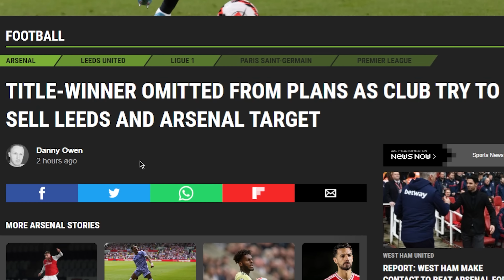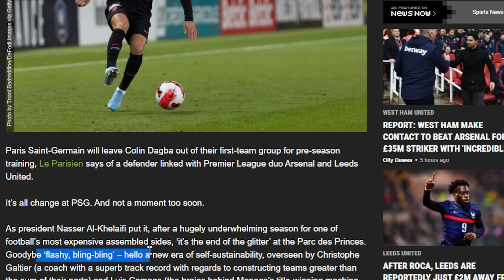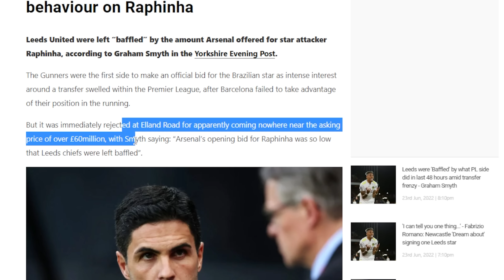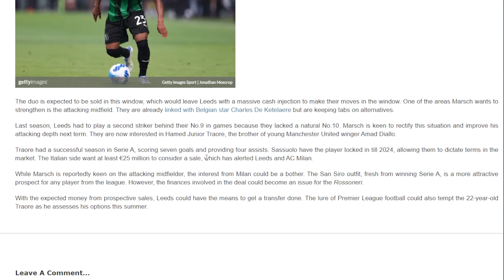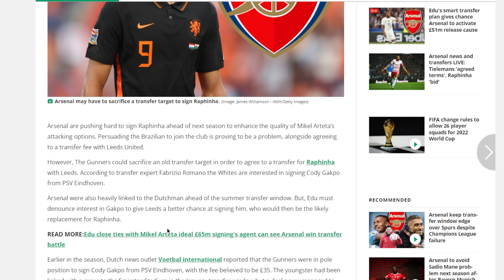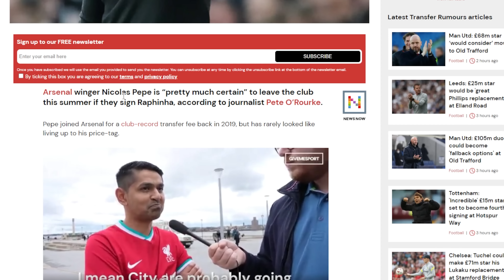Chelsea Offer Hakim Ziyech Swap Deal For Raphinha? | Gakpo & Hamed Traorè Moves? - Leeds United News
Leeds United Transfer News

Let Me Know What Transfers Excite You The Most Down Below!

FPL CODE: I1kiwq